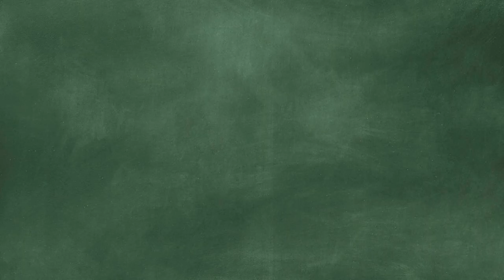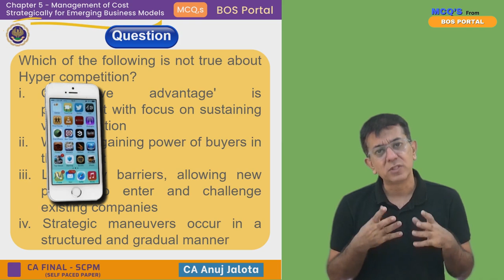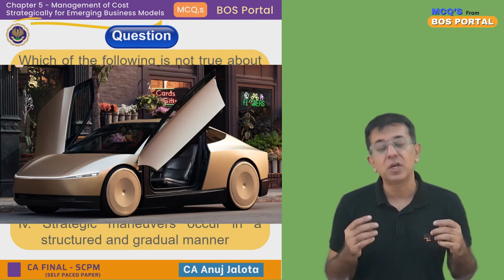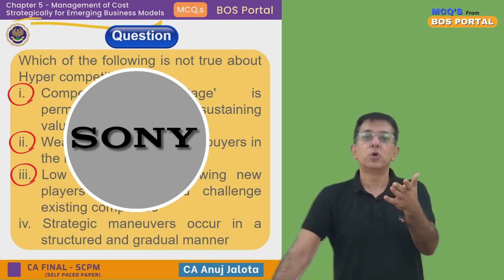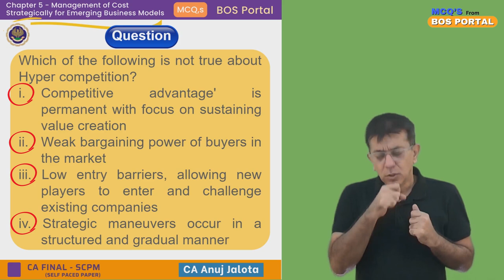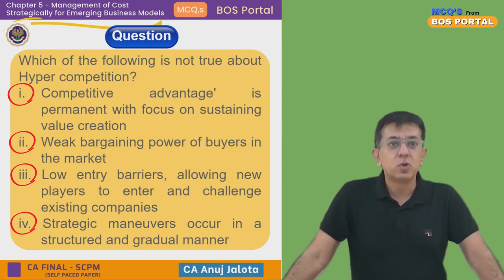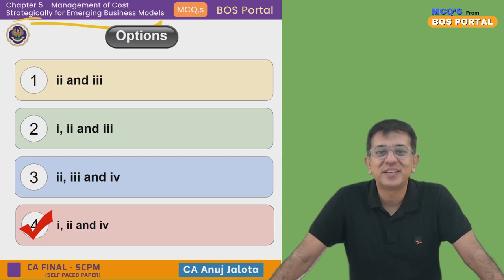BOS Portal || SCPM || Emerging Business Models || MCQ #019 || Hyper competition